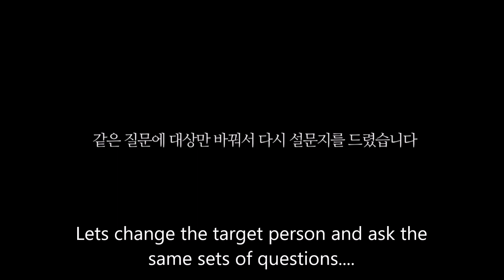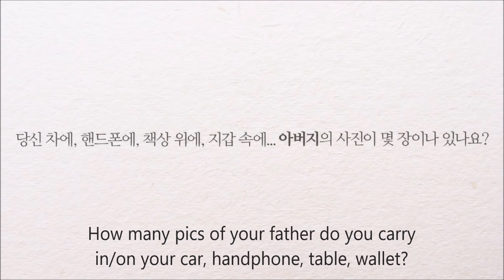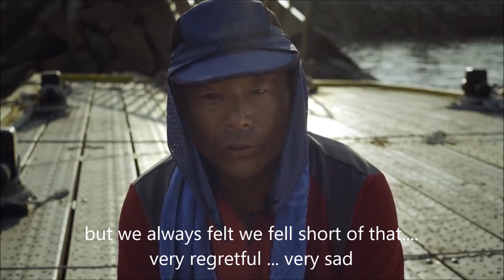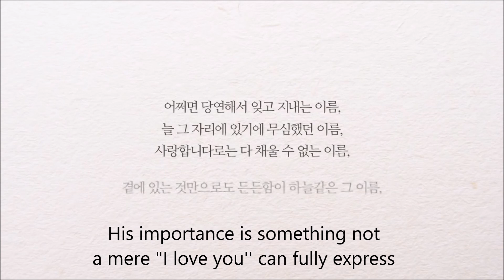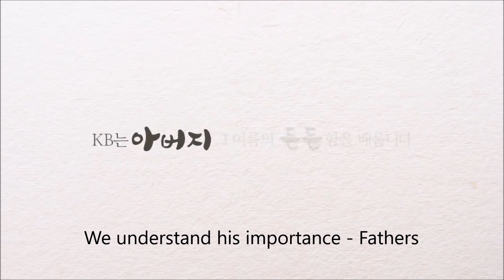Son to Father KB